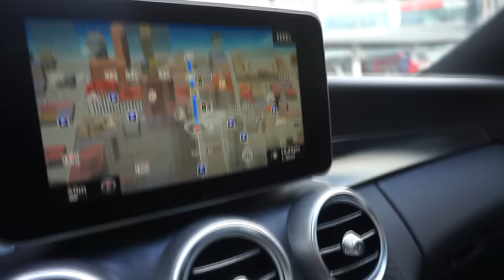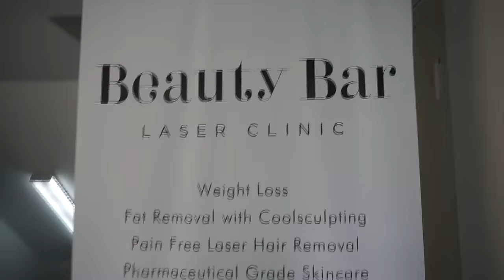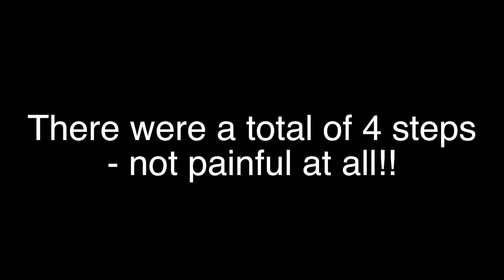VLOG: 131lb Bench Press + Hydra facial experience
Hydra facial DETAILS:
Where I went: Beauty Bar Medical Clinic
Address: 675 Yonge Street

WHAT I USE TO FILM:
LIGHTING: Diva ring light (18') and 2 soft boxes

I will be uploading more life stuff on there!

Bellami hair: "laiba"

ZaidJ4U- Just 4 You Bundle (mix n match 4 lipsticks or gloss *excludes hydra mattes) for $39

ZaidEsntls- Color Your Smile Essentals (teeth whitening pen, lipstick & gloss) for $25

Nume:
USE CODE: LOVELAIBA

*excluding season catalog

USE CODE: SIREN